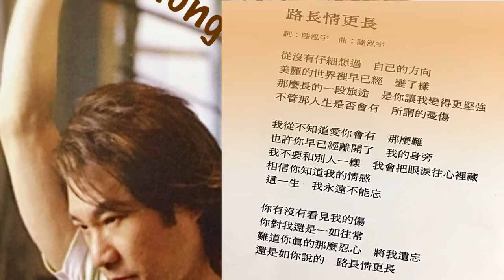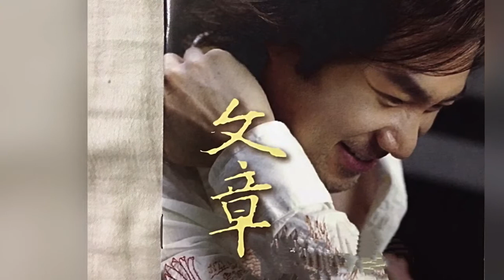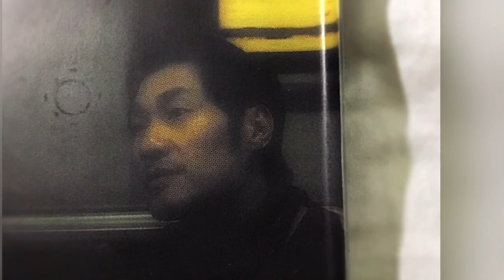WEN ZHANG ( The Road Is Long But Our Relationship Is Even Longer ) Music Video…June 2018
A very lovely 80’s Classic re-visited by Wen Zhang. Though he was not the original singer ( Christine Hsu was )..he covered it with such emotion and passion.